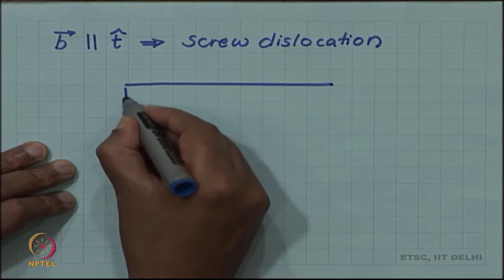Edge, screw and mixed dislocations